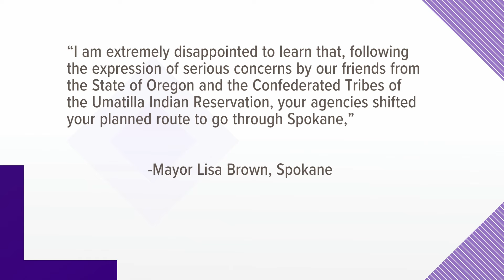Spokane Mayor opposes plans to transport "millions of gallons" of liquid radioactive waste through S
The City said hazardous waste would be shipped through Spokane from the Hanford Nuclear Site to Texas and Utah in liquid form.